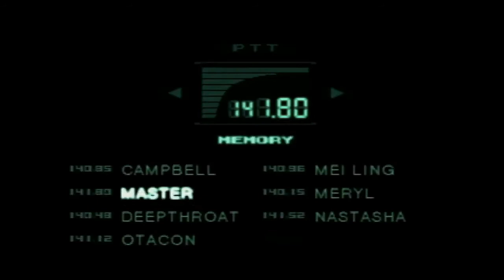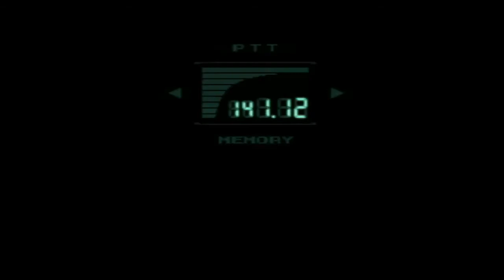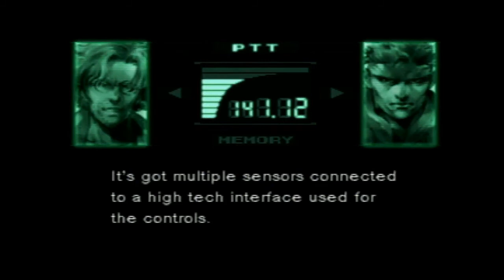Let's Play: Metal Gear Solid - Part Nueve ay caramba Better audio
Snake battles Metal Gear!

Sorry about the audio last time this is slightly better.
I'm Getting better at OBS I'm trying lol. Mexicool187